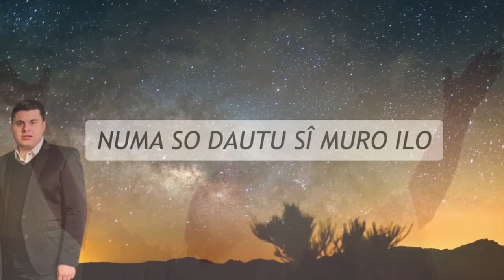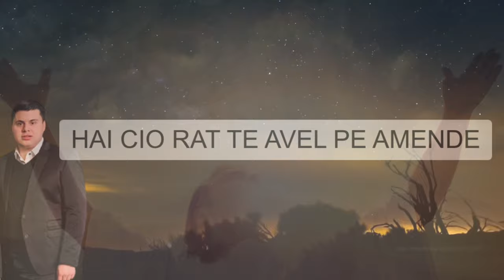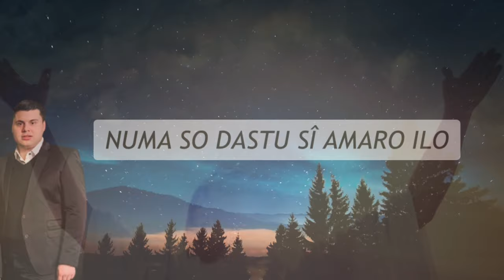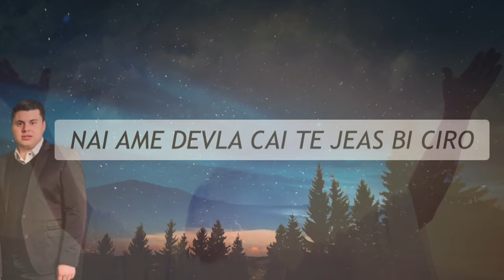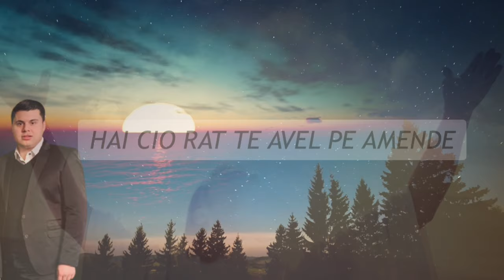Leo Constantin CIO RAT TE AVEL PE AMENDE [ Official Video ] 2021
Voce: Leo Constantin